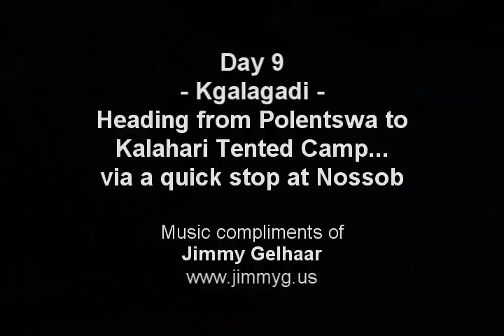Day 9 late morning Polentswa to Nossob - Kgalagadi Dec 2010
After a quick stop at the Polentswa watering hole, we headed back to Nossob Camp.  We found a male lion lying in the share of the Dikbaardskolk Picnic site.